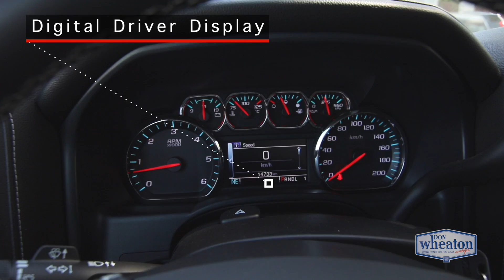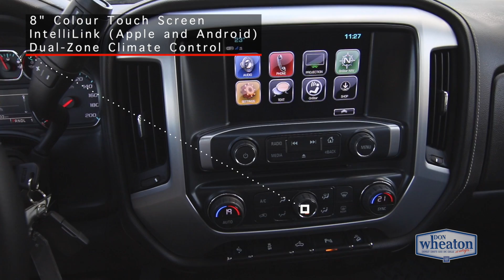2017 GMC Sierra 2500HD Long Box | Walkaround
The Perfect Work Truck!

This Onyx Black 2017 GMC Sierra 2500HD SLE (Crew Cab, Long Box) is equipped with a 6.0L V8 engine mated to a 6-speed automatic transmission producing 330hp and 360lb of torque. This truck is ideal for towing/hauling because it is the larger 2500HD model and has the upgraded HD Trailering Package with integrated trailer brake controller.

Come check this ride out today!

10727 82 Avenue, Edmonton, Alberta T6E 2B1